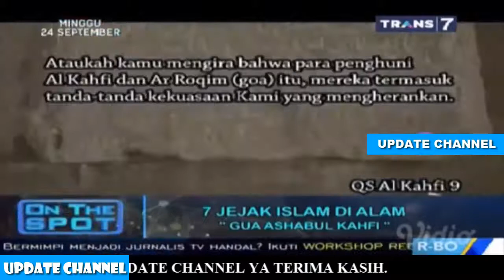TERNYATA !!! Di Alam Ada Jejak ISLAM - On The Spot Trans 7 Terbaru September 2017